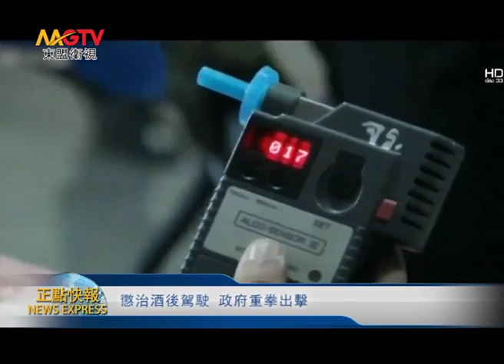MGTV：懲治酒後駕駛 泰政府重拳出擊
2日，泰國政府透露，每年死於酒後駕駛的人數高達上萬，維穩委員會和政府決定採取嚴格措施懲治酒後駕駛行為。

據悉，泰國政府表示，發生在公路上的交通事故和造成傷亡的主要原因多是酒後駕駛。據統計，目前每年死於酒後駕駛者高達上萬人，而且相關資料仍有逐步攀升的趨勢，社會諸多團體都希望維穩委員會和政府能採取嚴格的措施懲治酒後駕駛，尤其是制定和執行嚴格的法規進行強力整頓。

此外，巴育上將已將懲治酒後駕駛行為當作重要任務，政府的嚴格執法已在新年長假期間開始執行，包括扣留酒後駕駛者的車輛等，使得今年新年期間的交通事故發生率有所下降，內閣還將在近期重點討論懲治酒後駕駛的政策，並準備成立專門委員會負責解決這一問題。